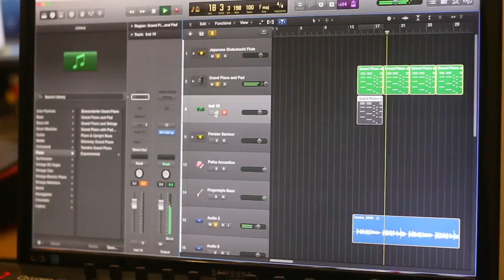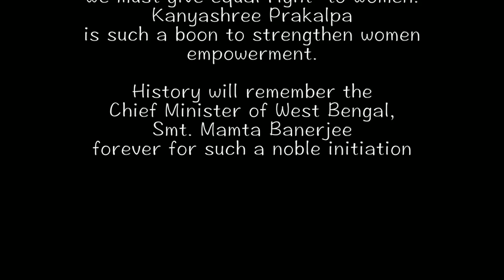কন্যাশ্রীর সেরা গানটি মিস করবেন না। Song of Kanyasree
Song : Kanyashree
Lyrics : Md. Selim Momin
Singers: Priyanka, Sanjukta & Sneha
Arrangements : Bikram Mitra
Audio Gear Recording Studio

কন্যাশ্রীর উদ্দেশ্যে সেলিম মোমিনের এই গানটি আপনাদের  ভালো লাগবে আশা করছি।
পশ্চিমবঙ্গ সরকার শ্রীমতি মমতা বন্দ্যোপাধ্যায়ের কন্যাশ্রীকে বিশ্বশ্রীতে এগিয়ে নিয়ে যাওয়ার জন্যই এই প্রয়াস।

সেলিম মোমিনের অন্যান্য গান শোনার জন্য নিচের লিঙ্কে যান .

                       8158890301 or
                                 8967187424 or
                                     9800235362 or